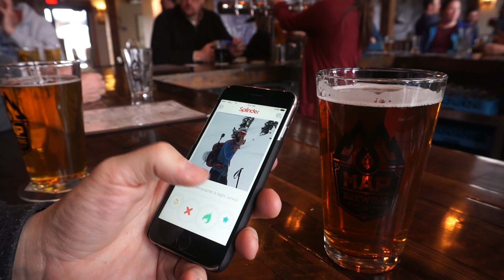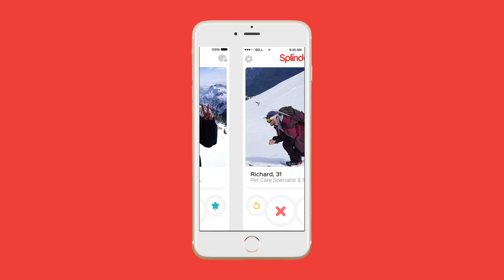Splinder - Find Your Perfect Splitboard Companion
At Spark R&D we know how tough it is to find cool splitboard partners. That's why we've created the world's first splitboard specific app - Splinder! Browse hundreds of local splitboarders in your community using your smartphone or tablet device. When you find a match start making plans to hit the skin track!